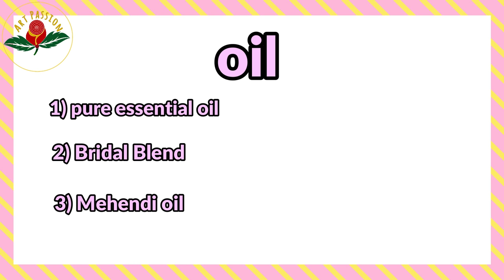How to start mehendi cone selling business | tricks and tips for cone business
mehendi cone business many people wants to do however there are some challenges related to henna cone business and one fo them is how to deliver fresh ones to customers  I have talk about some key points about mehendi cones business  in this video

📣  JOIN NOW  ❗️Learn Basic mehendi Directly under my guidance
Through Art Passion FB Group online class :
Or Join our Youtube membership

🤜 Support 🤛
You support us and receive shoutout appreciation in our next video.

🔴 Use full Playlist link